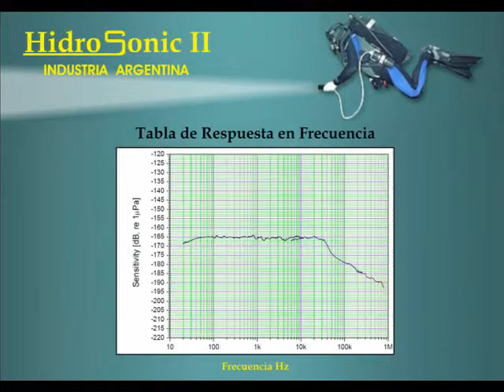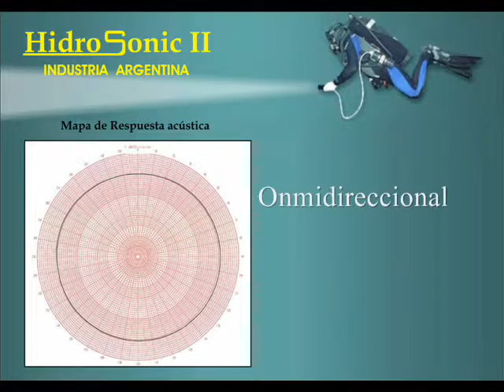HIDROFONO PROFESIONAL HIDROSONIC 2 Chubut Cinalli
Se trata de un Hidrófono profesional de amplio rango .
Industria Argentina
Patagonia Instrumental

CANAL OFICIAL DE YOUTUBE de Juan Jose Cinalli.

PATAGONIA INSTRUMENTAL sitio web..

FACEBOOK de Juan Jose Cinalli.